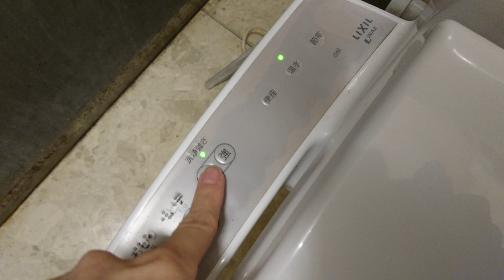TOTO CS680BP｜バロー滝川店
品　番｜CS680BP / シャワートイレB50タイプ(CW-B51)
カラー｜NG2(ホワイトグレー) / BW1(ピュアホワイト)
場　所｜バロー /滝川店

はじめてみた！ワンピース便器みたいな独特な鉢内ですね

I saw it for the first time! It's a unique bowl interior, like a one-piece toilet bowl.